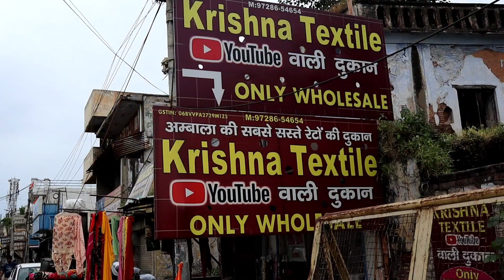Krishna Textile Ambala Fancy Ladies Suits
Krishna textile Ambala
suits